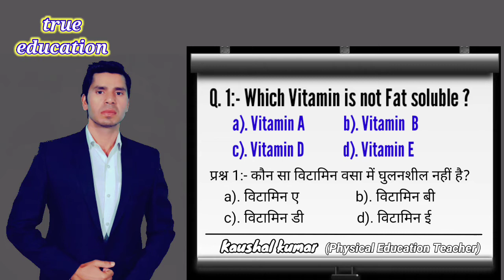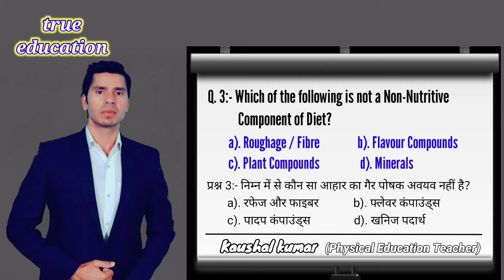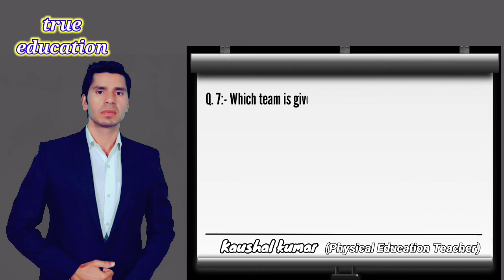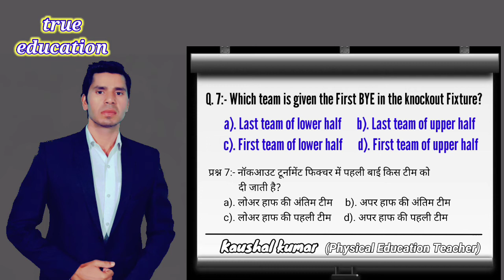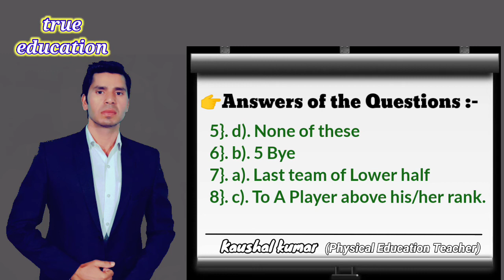Physical Education Coaching Classes for All Competitive Exams || Daily Quiz Part 2 || true education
PhysicalEducationCoachingClasses DailyQuizP2 for all Competitive Exams like ; NET, PGT, TGT, KVS, NVS, DSSSB, Physical Education Teacher and Students of MPED, MPE, BPED, BPE, CLASS 12 Physical Education etc.